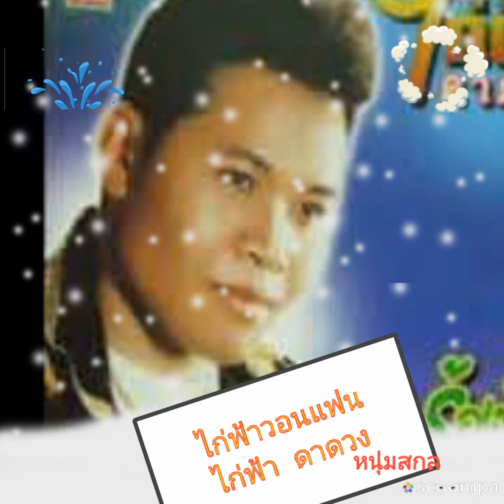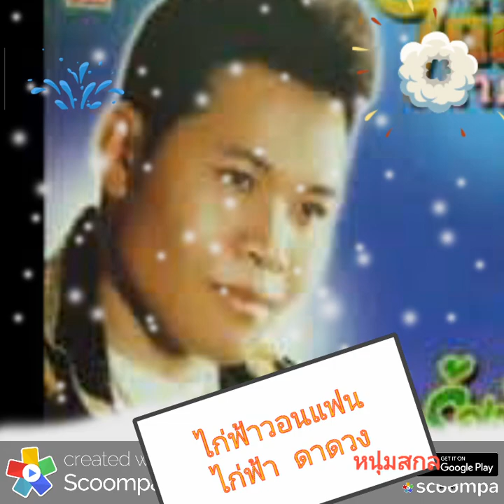กลอนลำ ไก่ฟ้าวอนแฟน.ไก่ฟ้า ดาดวง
เพื่อความบันเทิงครับ